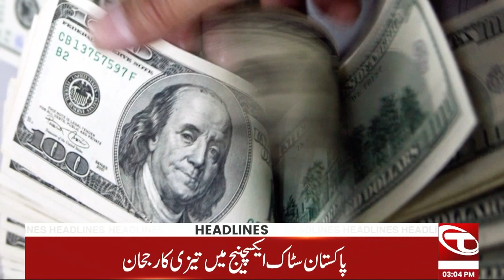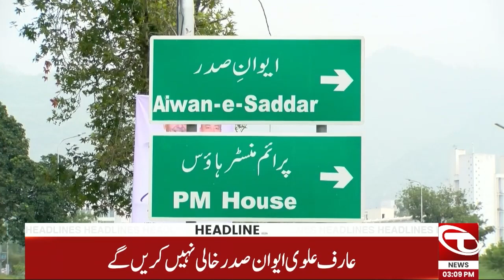Al Qadir Trust Case | News Headlines | 03 PM | 8 September 2023 | Talon News